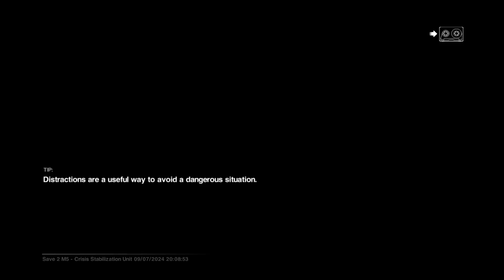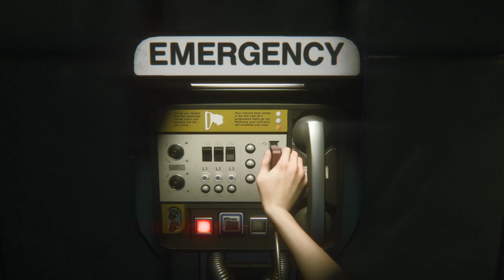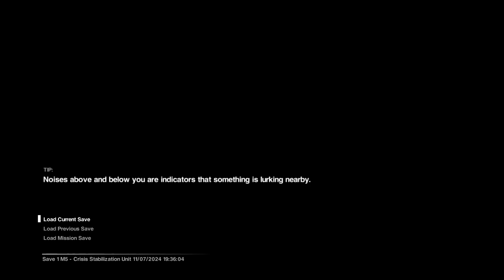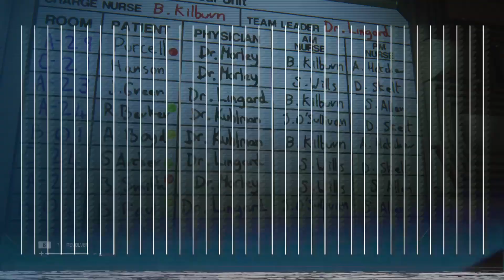Alien: Isolation Played by Old Noob | Part 9: Megadeath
Today we don't get too far. We're stuck in the hospital, where, ironically, we die more often than anywhere we've been to date! Dr Alien is doing his rounds and we are at its mercy!

The usual swearing will likely appear, so avoid if easily offended.